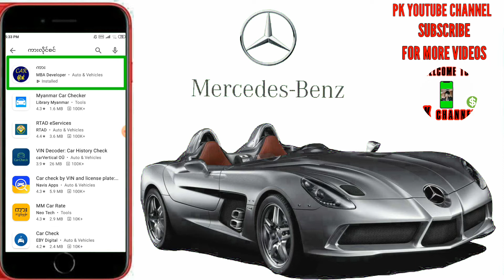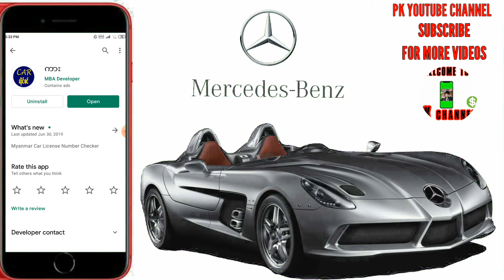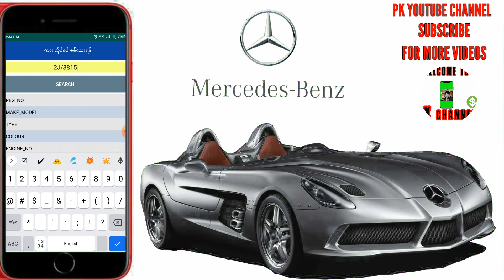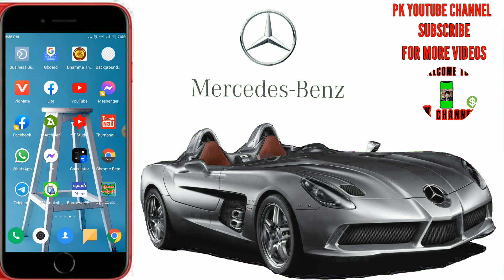ကားလိုင်စင်အတုအစစ်ခွဲခြားစစ်နိုင်မည့်ဆော့ဝဲလ်(How To Check Car License Real Or Not With Software)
မင်္ဂလာပါ။ PK YouTube Channel ကနေ ကြိုဆိုပါတယ်။ အားလုံး Welcome ပါ။